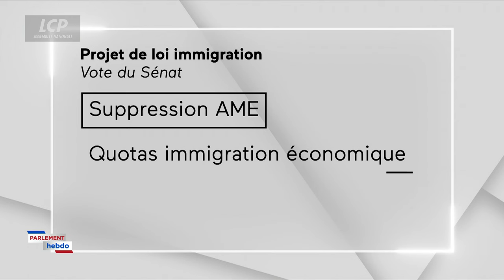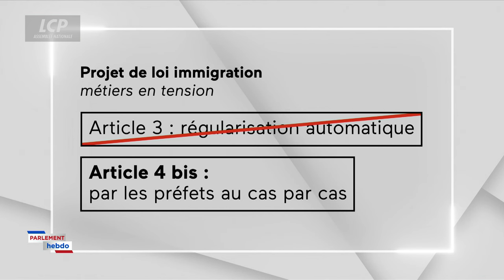Jean-René Cazeneuve, député du Gers, groupe Renaissance | Parlement Hebdo - 17/11/2023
Retrouvez un point complet sur l'actualité parlementaire et politique de la semaine en présence de Jean-René Cazeneuve, député du Gers, groupe Renaissance.

Parlement Hebdo, c´est le tour d´horizon complet d'une semaine au Parlement. Chaque vendredi, Kathia Gilder (LCP-Assemblée nationale) et Alexandre Poussart (Public Sénat) passent en revue les événements et les discussions - en séance ou en commission - qui ont animé les débats. Une mise en perspective analysée en plateau par une personnalité politique.